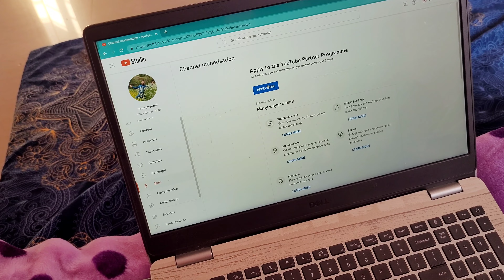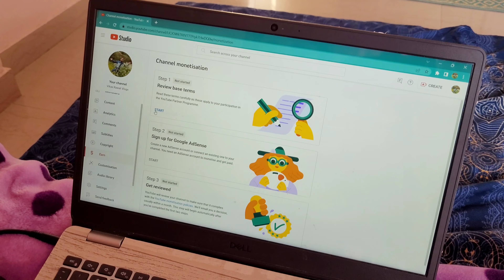Itne kam views or subscriber k baad bhi humare 4000 watching hours complete hogye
Hello everyone !
I am Vikas Singh Rawat and I live in Ganga Bhogpur Near Rishikesh, Uttarakhand.